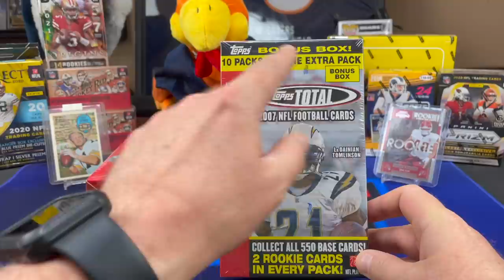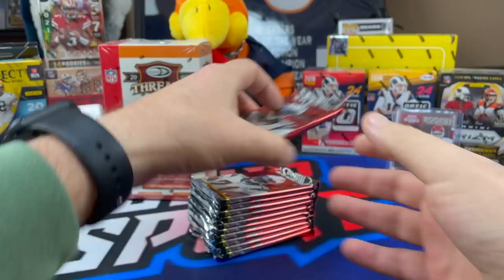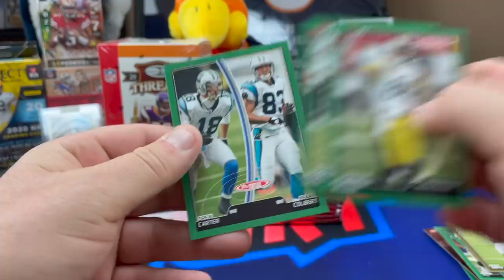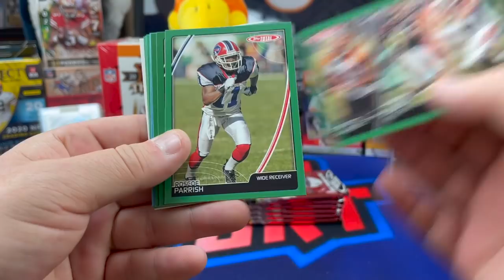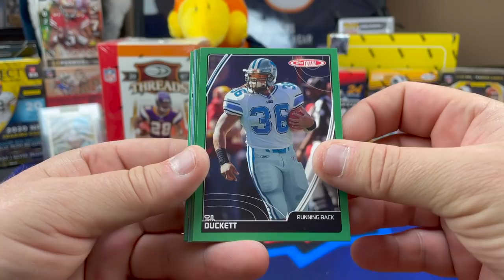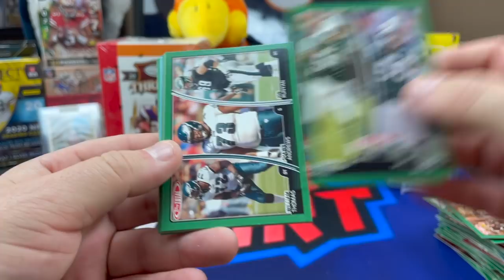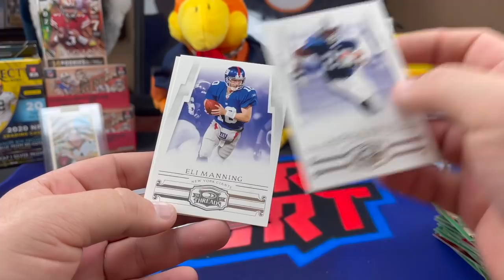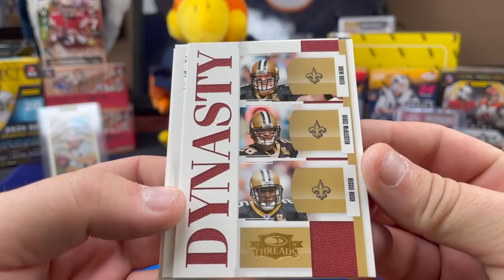2007 Donruss Threads Football / 2007 Topps Total Football Blaster Boxes. Rip and ship for a member!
Opening a blaster box of 2007 Donruss Threads Football as well as a Blaster Box of 2007 Topps Total Football for a subscriber.  He asked to send it so we could rip for him on the channel and then send it back to him so thats what we are gonna do.  2007 Was a great year for the NFL draft as your looking for Marshawn Lynch, Adrians Peterson, Greg Olsen, Patrick Willis and many other great NFL Football Players.

SLVRsport
91921